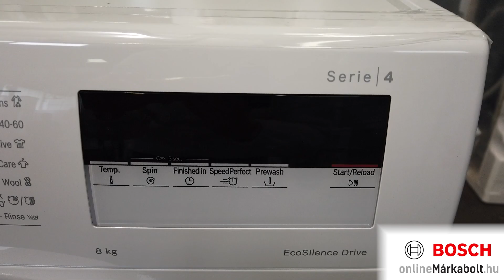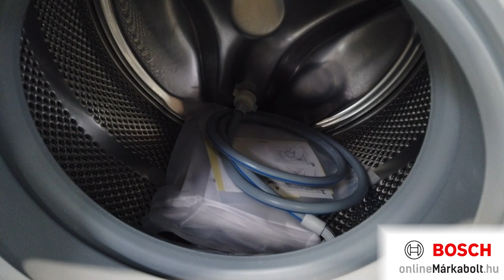Bosch WAN24164BY Elöltöltős mosógép bemutató videó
A bemutató videóban szereplő Bosch WAN24164BY Elöltöltős mosógép 5 év garanciával megvásárolható a Bosch onlineMárkaboltban. További információkért kattintson a következő linkre:

A Bosch WAN24164BY Elöltöltős mosógép leghasznosabb tulajdonságai
►Mosási töltetsúly 8 kg
►Energiaosztály  C
►Centrifuga fordulatszám 1200 fordulat / perc
►Inverter motor